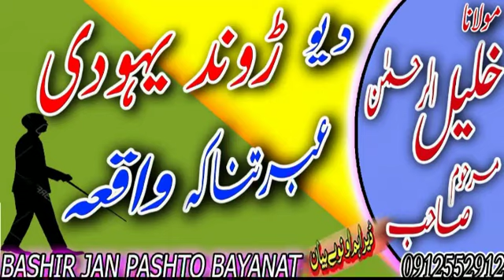Molana Khlil ul Rahman Sahib new Bayan 2020 DA Yao Rhond Yahodi ibratanaka waqia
ASALAM U LAIKUM FRIENDS,
in this channel we upload all  islamic  realated videos bayanat audio videos , naat , monazry , etc so don't forget to subscribe my channel and also the following channel and share them with your friend's and comment on every each video.

Thanks...